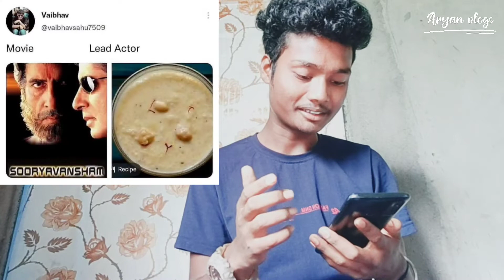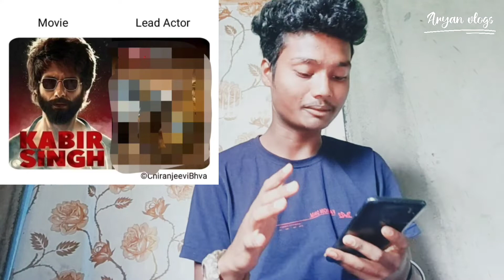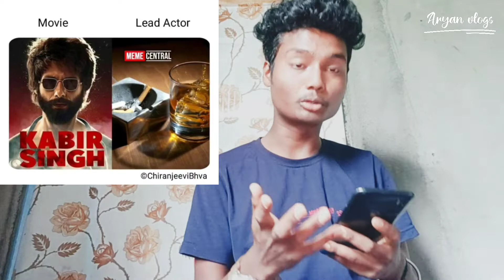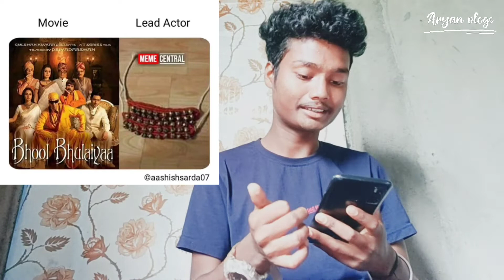Guess the movies lead actor ?? challenge 😱🤯🤯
insta I'd Aryan baraik
fb. I'd Aryan baraik